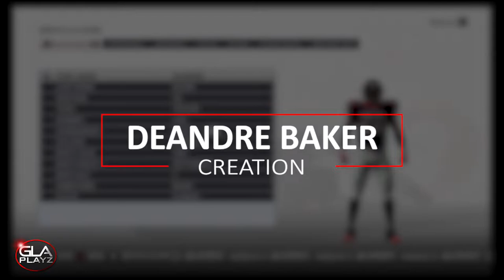How To Make CB Deandre Baker Georgia | Madden 19 | PS4 Xbox 1 PC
How To Create CB Deandre Baker Georgia | Madden 19 | PS4 Xbox 1 PC

Deandre Baker  played for the University of Georgia.  He ran a 4.52 40 Yard Dash at the NFL Combine. I expect him to be picked in the 1st Round of the 2019 NFL Draft.

I edit all of my content using the Adobe Premiere pro, Photoshop, After Effects, and Media Encoder CC.